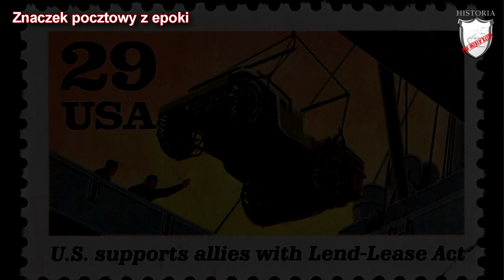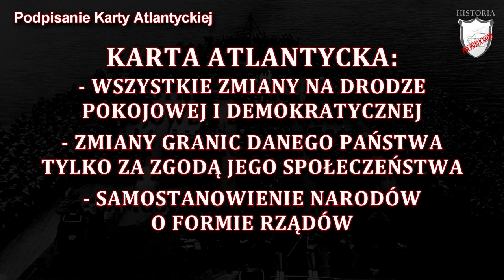Droga do zwycięstwa - Lekcje historii pod ostrym kątem - Klasa 8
Rozdział I. II wojna światowa. Droga do zwycięstwa . Wczoraj i dziś, wyd. Nowa Era